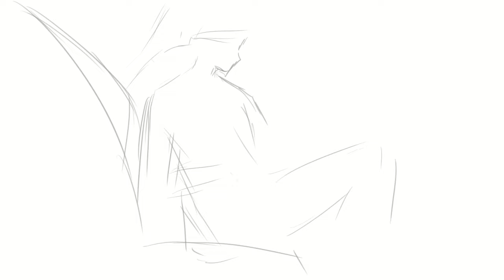Timelapse - Commission Alhaitham pt.1 (Draft)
We already get the permission from the client tp  post the timelapse.

Recording software : Clip Studio Paint timelapse feature
Audio track: Gamela (by E's Jammy Jams)